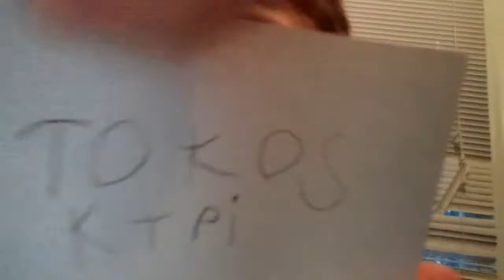I'm getting glasses!